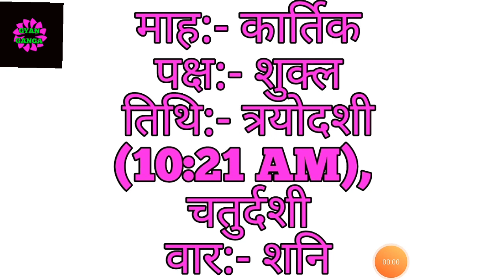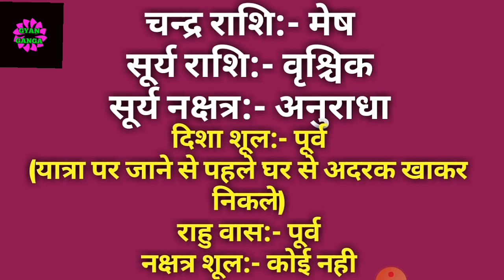28 November 2020 ka Panchang । पंचांग 28 नवम्बर 2020 । 28 November 2020 Saturday Hindi Panchang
28 November 2020 ka Panchang । पंचांग 28 नवम्बर 2020 । 28 November 2020 Saturday Hindi Panchang

28 November 2020 Panchang : 28 November 2020 का पंचांग, शुभ मुहूर्त, तिथि, नक्षत्र, सूर्योदय, सूर्यास्त, राहुकाल, पक्ष, अभिजीत मुहूर्त, अमृत काल,  चौघड़िया, व्रत व् त्यौहार। जानिए नवम्बर २८, २०२० का पंचांग और महत्वपूर्ण जानकारियां हिन्दू पंचांग के अनुसार, कब से कब तक शुभ मुहूर्त है, कब से कब तक अशुभ मुहूर्त है। यदि आप किसी शुभ कार्य को किसी विशेष दिन और शुभ मुहूर्त में करना चाहते हैं तो दैनिक पंचांग की सहायता से आप उस दिन का शुभ मुहूर्त को जान सकते हैं। तो आइये अब जानते हैं 28 नवम्बर 2020 का दैनिक पंचांग
About this Video :
1) 28 November 2020 ka hindu Panchang.
2) 28 November 2020 Panchang and Shubh Muhurat.
3) Aaj ka Panchang 28 नवम्बर 2020 पंचांग .
4) Shubh Panachang in Hindi .
5) Indian Calender Hindi Panchang .
6) 28 November 2020 Saturday Hindi Panchang .
7) 28 नवम्बर का पंचांग, शुभ मुहूर्त, तिथि, नक्षत्र, सूर्योदय, सूर्यास्त .
8) 28 नवम्बर 2020 का दैनिक पंचांग .
9 ) aaj ka shubh Muhurat 28 November 2020 .
10) aaj ka rahu kaal .
11) aaj ka sampurna Hindu Panchang .
12) November 28 Panchang Panchangam for New Delhi .
13) Panchang For 28 November 2020 .
14) Hindu Calender November 28 & 28 November 2020 Panchang .
15) Panchang November 28, 2020 Online Panchangam and Hindu Calender for the world .
16) 28 November 2020 Panchang & Shubh Muhurat , 28 नवम्बर का पंचांग, शुभ मुहूर्त .
17) 27 November 2020 Friday panchang online.
18- Worldwide Panchang.
19- Education Videos

28 November 2020 Auspicious Timings (Shubha Muhurat) & Inauspicious Timings (Ashubha Muhurat), Panchang and Muhurat for 28 November 2020 Hindu Month and Tithi.

आज तिथि कौनसी है? वार यानि दिन कौनसा है? चंद्रमा किस राशि में हैं? किस नक्षत्र में हैं? क्या वह शुभ प्रभाव डाल रहे हैं? सूर्योद्य का समय क्या है? सूर्यास्त का समय क्या है? चंद्रोद्य कब हो रहा है? कौनसा पक्ष चल रहा है? करण क्या है? योग क्या बन रहे हैं? पूर्णिमांत माह कौनसा चल रहा है? अमांत माह कौनसा चल रहा है? सूर्य राशि क्या बन रही है? सूर्य किस नक्षत्र में हैं? ऋतु कौनसी चल रही है? अयन क्या है? शुभ समय या शुभ काल क्या है? अशुभ समय आज कब से कब तक रहेगा ये सब जानकारियां हमें आज का पंचांग से मिलती हैं।